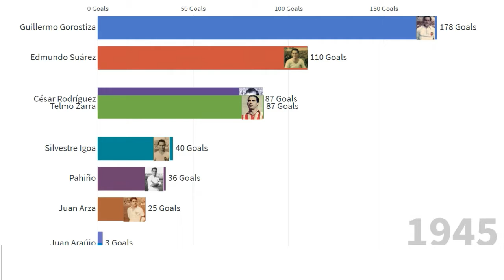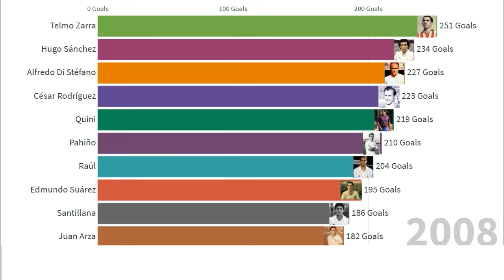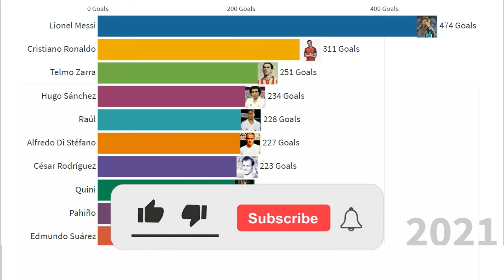Top 10 scorers in the history of the Spanish League (1940-2021)